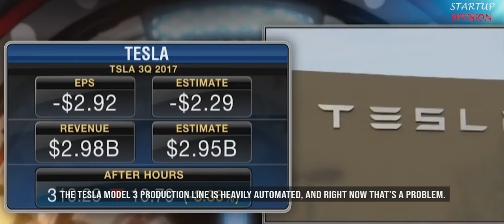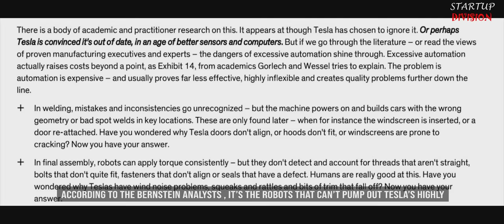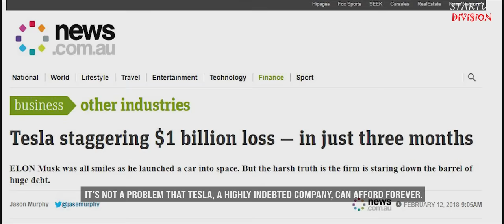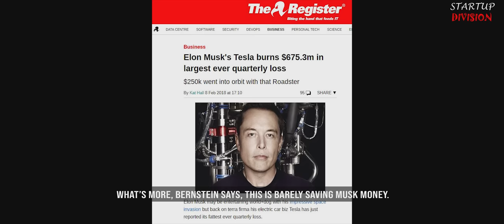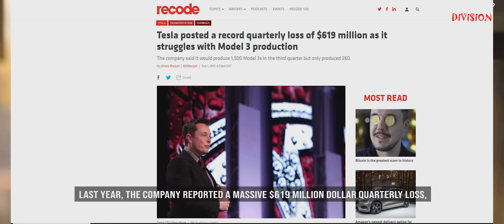Elon Musk - The Problem with Over Automation | Tesla's Burden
The Tesla Model 3 production line is heavily automated, and right now that’s a problem. During the company’s third quarter earnings call, CEO Elon Musk told investment analysts that the $35,000 electric car, which launched this summer to much fanfare, has struggled to reach its lofty production goals because of issues with manufacturing. Automation will certainly prove faster in the long term, but in the short term, Tesla can’t switch out its army of robots for humans.
In early 2017, Elon Musk told stock analysts that Tesla's goal, "is to be the best manufacturer on Earth." He'd get there by inventing a factory so dense with robots and devoid of human beings it would resemble an "alien dreadnaught" video game warship.

Speed, he's said, "is the ultimate weapon when it comes to innovation or production."

So in Musk’s attempt to bring on the robot uprising that will revolutionize how we make cars, he’s burned cash and baked in his own mistakes. If you think about it that way, we are just beginning to understand how much this will cost him.

1) - Berkshire Hathaway - How it became a Conglomerate

2) - Competitor's of SpaceX | New Space Race 2020